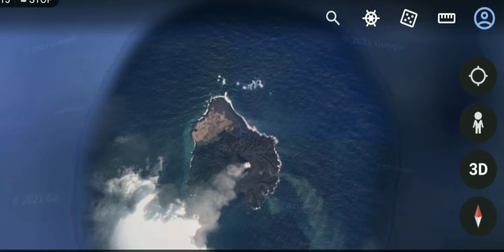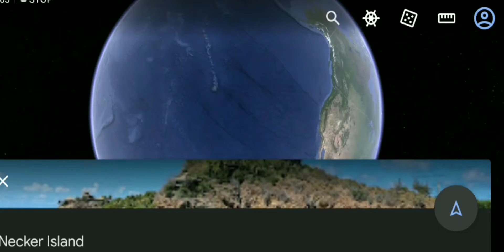Top 3 Maps Location Google Earth, Nishinoshima Island, Necker Island, Cathedrale Notre-Dame de,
Top 3 Maps Location Google Earth, Nishinoshima Island, Necker Island, Cathedrale Notre-Dame de Tournai,